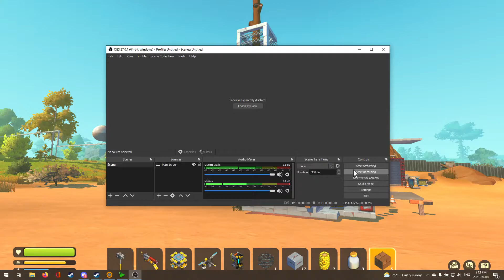[SURVIVAL] GRAVITY WOOD REFINER